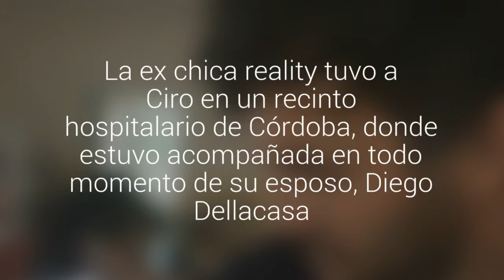Janis Pope dio a luz a su primer hijo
La ex chica reality tuvo a Ciro en un recinto hospitalario de Córdoba, donde estuvo acompañada en todo momento de su esposo, Diego Dellacasa.